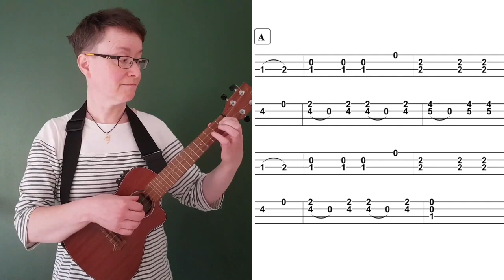Rondo (Carcassi) UKULELE TAB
Intermediate ukulele study (high-g or low-g tuning),

Matteo Carcassi´s original composition is from his Guitar Method Op. 59.
Arranged by Ilona Virokannas